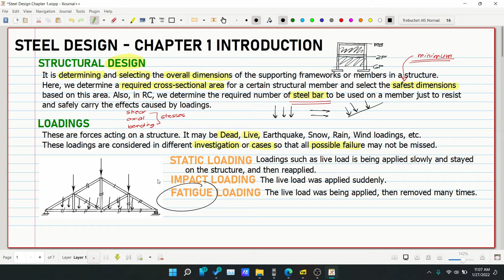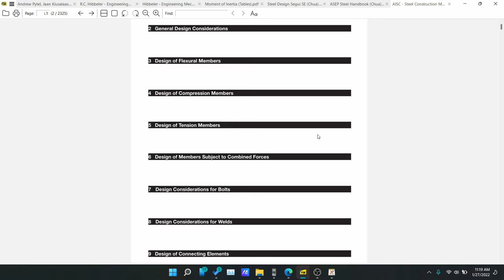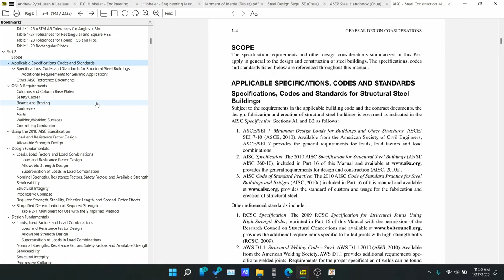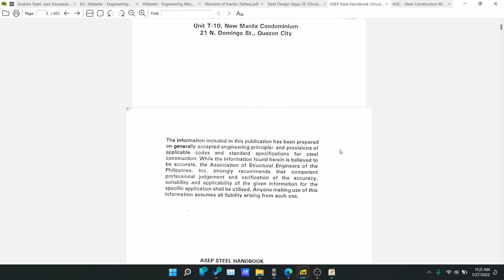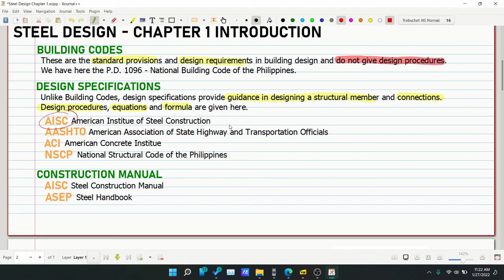Steel Design Chapter 1 Introduction Part 1 (PH)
Steel Design Chapter 1
1.1
1.2
1.3
1.4
1.5
1.6
1.7 Stress-StrainDiagram
1.8 SteelComposition Steel Grade
1.9
1.10 Hot-RolledSection
1.11 Cold-formedSection
1.12 Built-upSection

2. Music:
3. Reference for the discussion: Steel Design, 5th Edition, by William T. Segui
4. Images:

God bless! :)